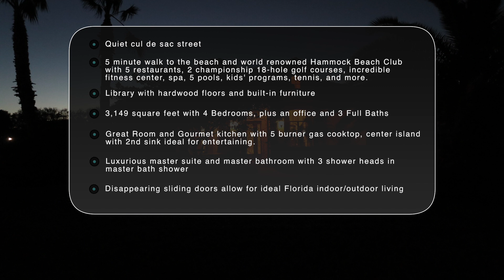37 Northshore Dr - Hammock Beach - Private, Gated, Oceanfront Community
Located in the Northshore neighborhood of Hammock Beach, a Private, Gated, Oceanfront community. Sited on a spectacular, oversized, estate lot overlooking an expansive lake & Jack Nicklaus award winning golf course. Upon entering the home, enjoy the inviting views of the Lanai w/pool, lake and golf course. Architectural details include boxed beam ceilings, crown moldings & library builtins.

Exceptional use of square footage with 4 bedrooms PLUS office, Living Room w/fireplace & Kitchen open to Family Room, large Master Bedroom w/Master Bath w/3 shower heads. Gourmet kitchen boasts cherry cabinets, granite countertops & backsplash, 5 burner gas cooktop w/hood, center island w/vegetable sink & wine rack. Walls of sliders open to screened lanai...ideal for the Florida indoor/outdoor lifestyle & for entertaining. Relax by the pool w/fountains & heated spa. Enjoy spectacular sunsets!

Only 5 minute walk to Beach & Hammock Beach Club! Membership available but NOT required.